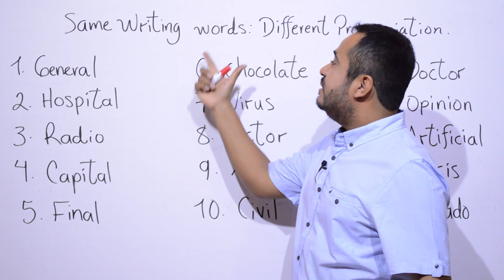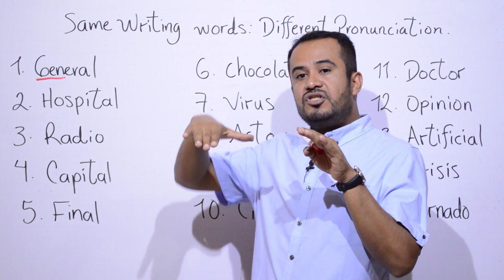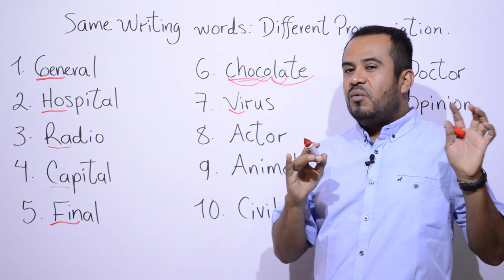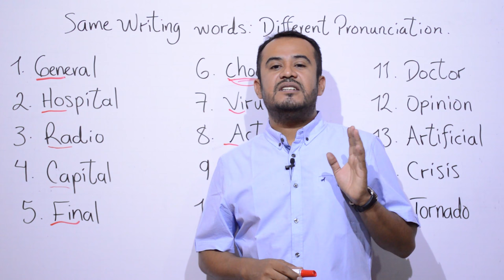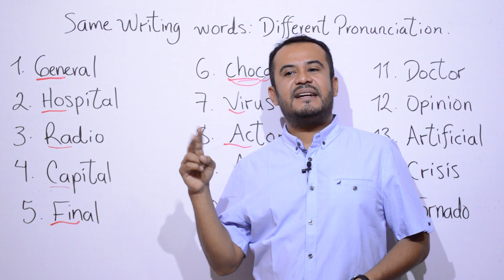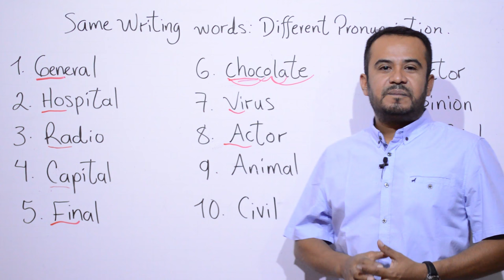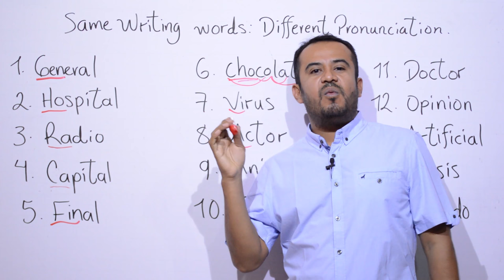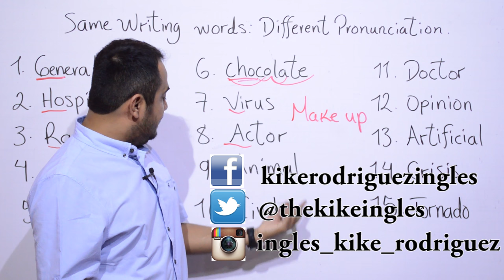Palabras En INGLES Con Diferente PRONUNCIACION En Español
En este video les enseño la pronunciación de algunas Palabras En INGLES Con Diferente PRONUNCIACION En Español